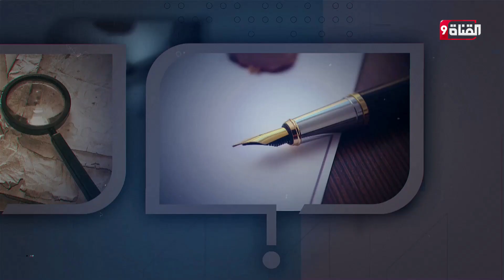منتخب المغرب وكيف التف حوله العرب || الوحدة العربية عادت من جديد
Nilesat (النايل سات): 11603 أفقي